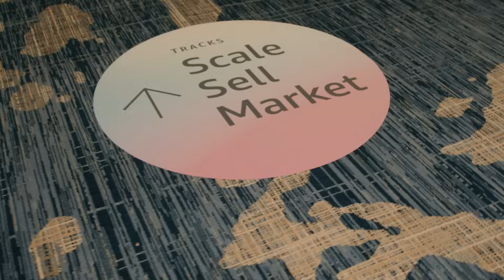GeekWire Studios | AWS Marketplace Seller Conference Spotlight: Jack Andersen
AWS Marketplace Seller Conference 2025 | Databricks

GeekWire Studios | AWS Marketplace Seller Conference Spotlight Jack Andersen: VP, Worldwide Cloud Alliances, Databricks

Host: Brian Westbrook, GeekWire Studios